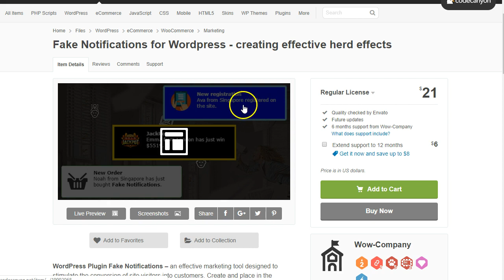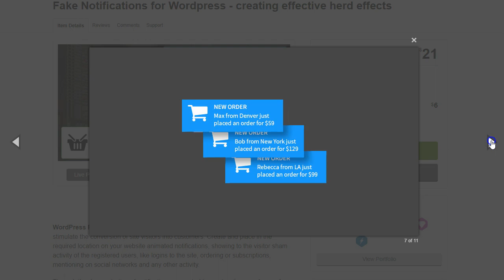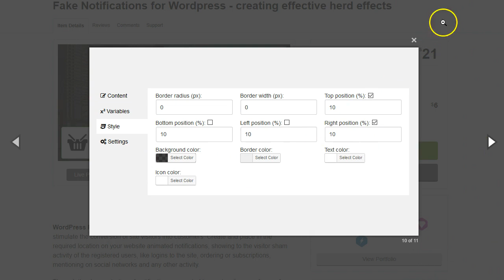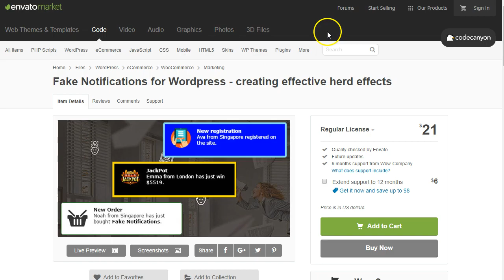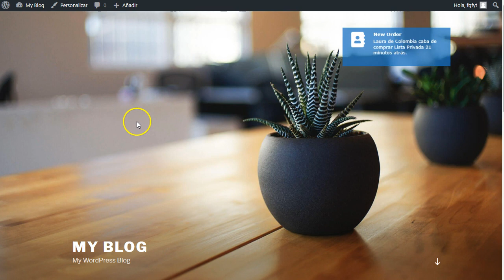Notificaciones automáticas wordpress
Los plugins de wordpress están para ayudarnos en nuestras labores como marketers, publicistas, blogger, etc.
Wordpress es una herramienta muy fiable para el trabajo de todo Negocio Online